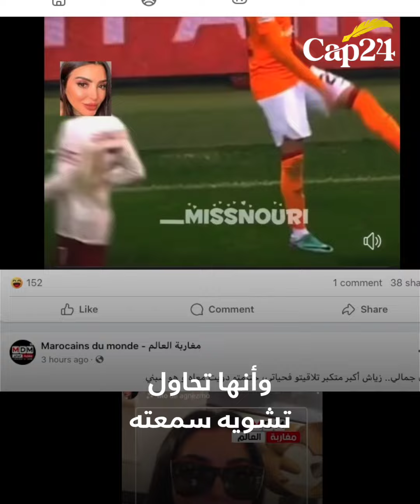فاتي جمالي تكشف تعرضها للإهانة من طرف حكيم زياش.. والمغاربة يؤيدون موقفه